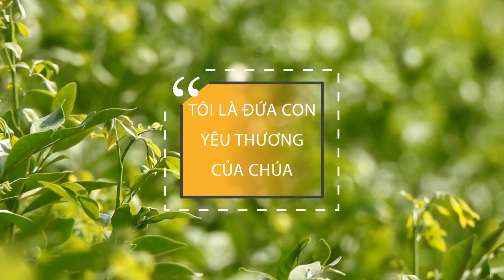09 Câu nói khích lệ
Chúa là nguồn bình an duy nhất của con, và là tình yêu vĩnh hằng của con

KINH THÁNH TRỰC TUYẾN - AOGVN ONLINE - GlobalUniversity

Đào tạo và huấn luyện cho cơ đốc hữu khao khát lời Chúa, muốn được trưởng thành trong Chúa, phục vụ Chúa, hầu việc Chúa với chương trình học hữu ích và nội dung phong phú. Trường Kinh Thánh Trực Tuyến Ngũ Tuần Việt Nam (AOGVN ONLINE) liên kết Đại Hoc Toàn Cầu (Global University)

CƠ ĐỐC PHỤC VỤ (CS) (trung cấp mục vụ)
Chương trình dành cho mọi tín hữu đã làm báp-têm bằng nước; khao khát trưởng thành trong Lời Chúa, học tập trong sự phục vụ và dấn thân trong sự phục vụ
* Tài liệu học trong Chương Trình Mục Vụ Cơ Đốc được chuẩn bị theo một định dạng theo phướng pháp nghiên cứu sinh dành cho các nhân sự Cơ đốc
* Những bài học này mang đến cho học viên kiến thức Kinh Thánh cùng kỹ năng cần thiết cho việc phục vụ
* Khóa học này đã và đang được đặc biệt chuẩn bị cho nhân sự ở nhiều quốc gia, nhiều nền văn hóa và văn bằng Diploma được cấp bởi Giáo Hội Ngũ Tuần Việt Nam và Global University.

NẾP SỐNG CƠ ĐỐC (CL) (sơ cấp)
Loạt bài dành cho tân tín hữu hiểu thêm về nếp sống trong Đấng Christ, cung cấp những điều cần có cho một Cơ Đốc Nhân, khóa học thực tiễn về đời sống theo Chúa dành cho tân tín hữu.
* Là chương trình học nhằm giúp các học viên tăng trưởng trong mối liên hệ với Đấng Christ, tiếp xúc với Lời Chúa, và hiểu rõ hơn về chương trình của Đức Chúa Trời dành cho đời sống bạn
* Học viên sẽ được học những vấn đề căn bản của người Cơ Đốc các chủ đề
* Tài liệu của các khóa học nầy với lối văn đàm thoại dễ hiểu

Tư vấn (Mrs BẢO LINH) 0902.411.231 / Zalo / FB: bao linh le
Giáo Vụ (Mrs HUỲNH BÍCH) / 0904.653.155 / Zalo / FB: estherhuynhbich